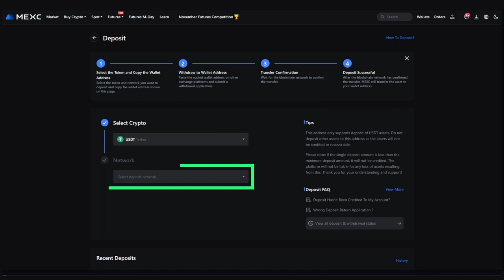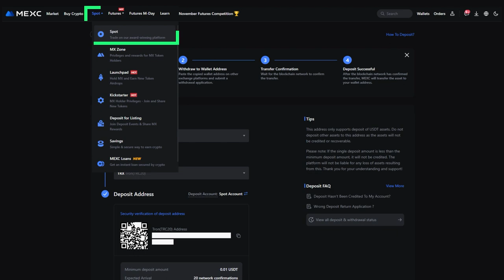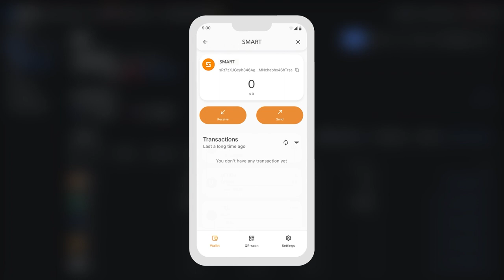Cara mengisi ulang akun Anda di MEXC dan membeli SMART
Instruksi ini akan membantu Anda untuk membeli SMART coin di bursa mata uang kripto MEXC. Anda akan mempelajari tentang:

☑️ Cara mengisi ulang akun Anda di bursa mata uang kripto MEXC.
☑️ Cara membeli SMART coin.
☑️ Cara menarik SMART yang dibeli ke dompet Anda.